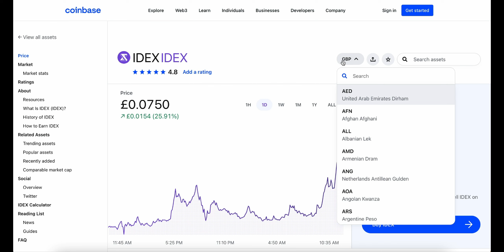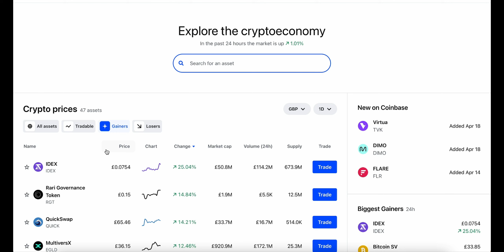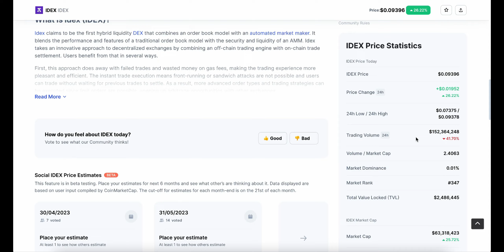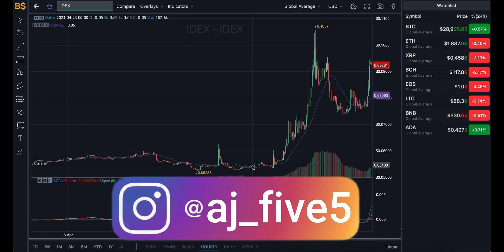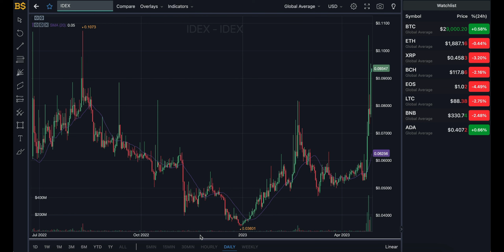IDEX COIN HUGE PRICE UPDATE! IDEX PRICE PREDICTION & ANALYSIS 2023! IDEX COIN PRICE FORECAST 2023!